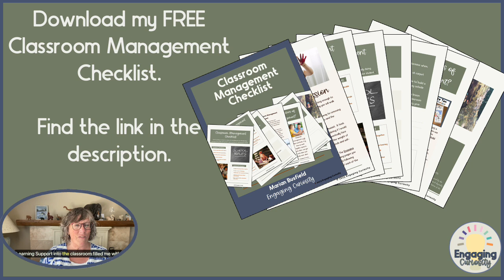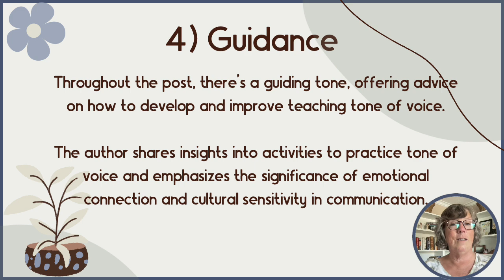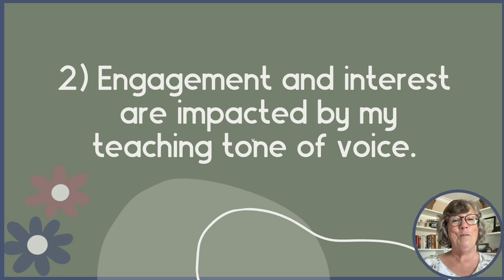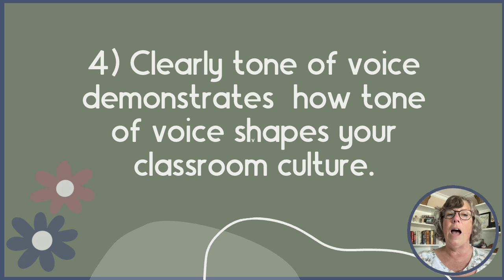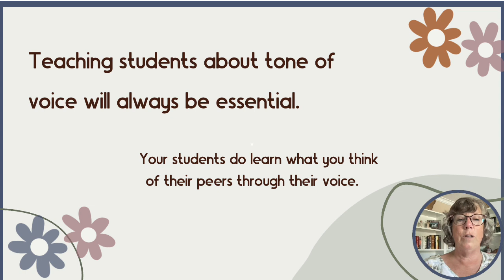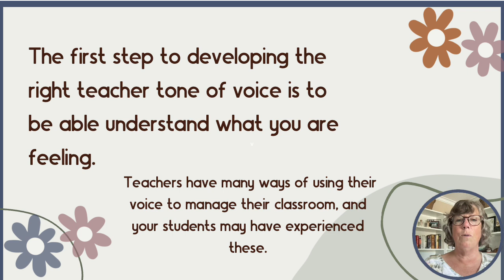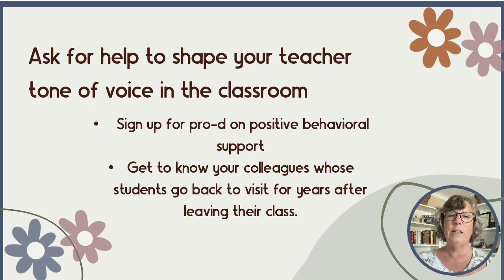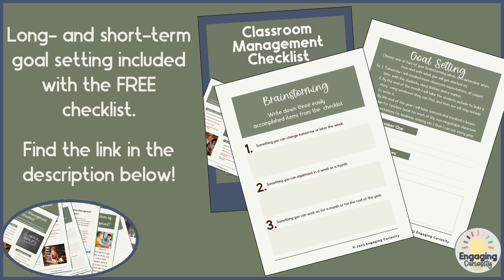How Your Teaching Tone of Voice Impacts Classroom Management Struggles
How Your Teaching Tone of Voice Impacts Classroom Management Struggles | Engaging Curiosity | Marian Busfield

Are your students constantly interrupting and showing a lack of interest in your lessons? Learn how refining your teaching tone of voice can help overcome common classroom management struggles. In this video, we'll explore the impact of tone on communication and student engagement.

Key Topics Covered:
- Personal experience with classroom challenges
- The importance of tone in establishing authority and respect
- How tone can foster emotional connections and a positive classroom culture
- Practical tips to manage tone for effective teaching and improved student behavior

Join us as we dive into how a well-modulated teaching tone of voice can transform your classroom dynamics!

What is student engagement? Why is it important?
What is the positive reinforcement students need to thrive?
How to create a positive approach to classroom behaviour consequences
Unlocking Success: 10 Ways a Growth Mindset Transforms Classroom Management